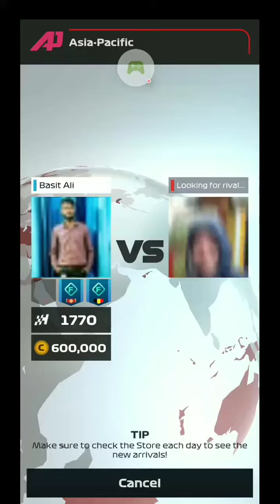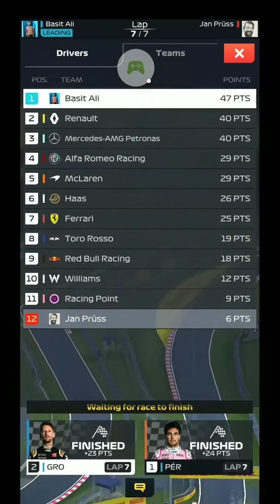Japanese Grand Prix F1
F1 Manager | Car 1 GROSJEAN Car 2 PÉREZ